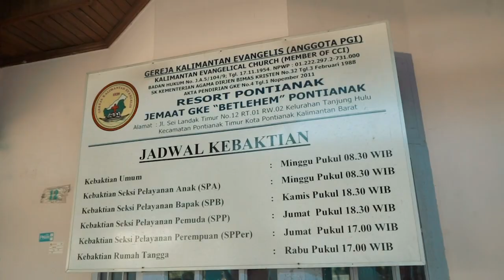Desain Pembangunan GKE Betlehem Pontianak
ini adalah video proposal untuk pembanguan gereja GKE bethlehem yang ada di pontianak,proses pembuatan video ini adalah konsep yang telah kami rancang bersama. dari lahan kosong sampe ke pada perencaaan pembangunan.